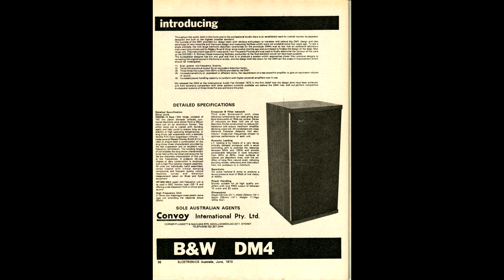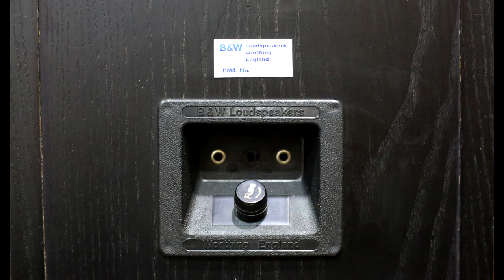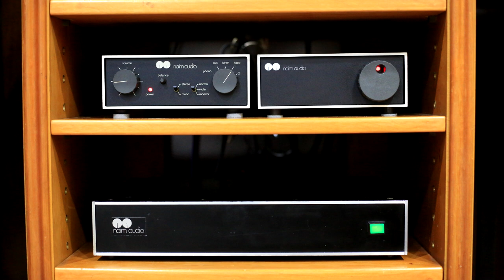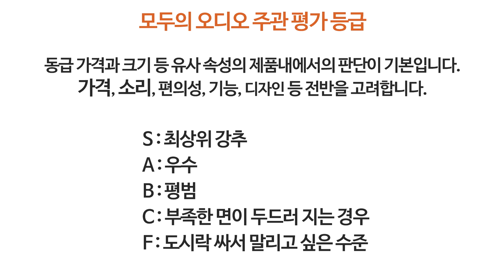영국 빈티지 스피커의 매력 -B&W DM4 리뷰-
기존 녹음과 달리 네임 앰프와 좁은곳에서 가까히 녹음하였습니다.